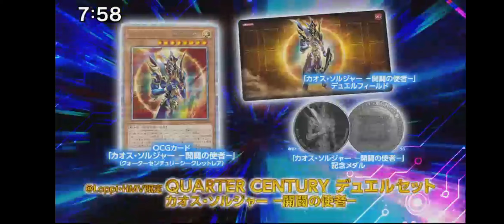Comerciales TV Tokyo Pokedoko Yu-gi-oh! Go Rush (1/09/2024)